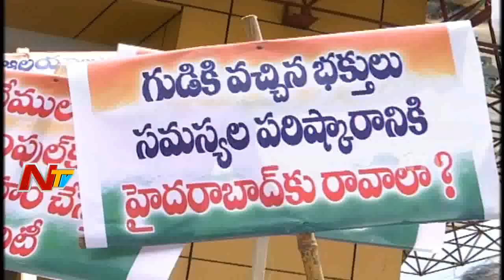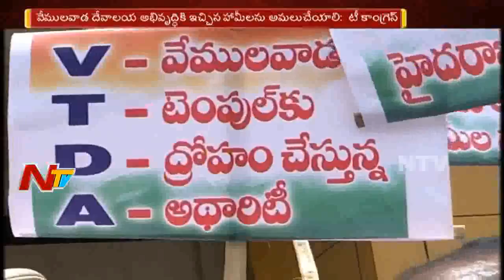60 Latest Telugu News In 30 Minutes | Evening News | 18th July 2018 | Part 02 | NTV Now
60 Latest Telugu News In 30 Minutes | Evening News | 18th July 2018 | Part 02 | NTV Now